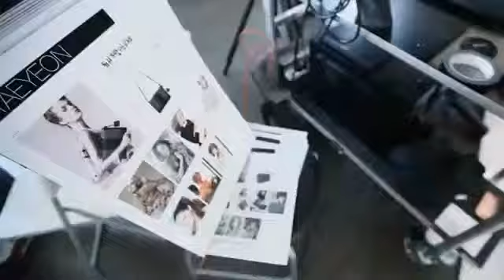SNSD quang cao tui xach